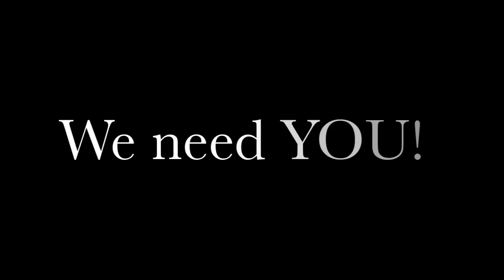Day 23 - Hit the brakes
PLEASE join us for the event of all times!